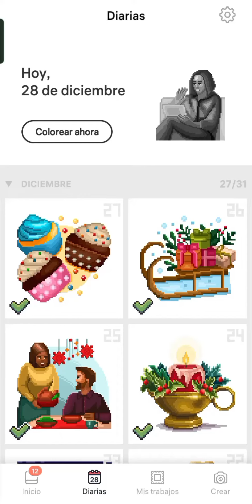DIAAAA 28 PINTANDO PIXEL ART DICIEMBRE 🦎🌈